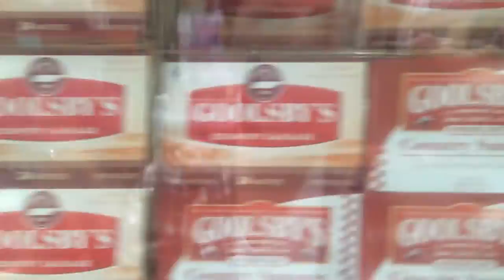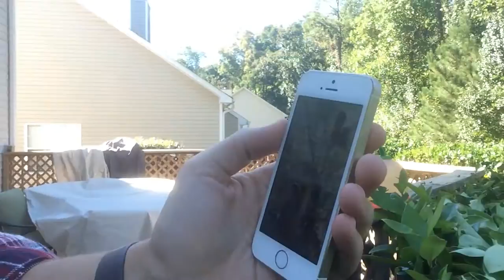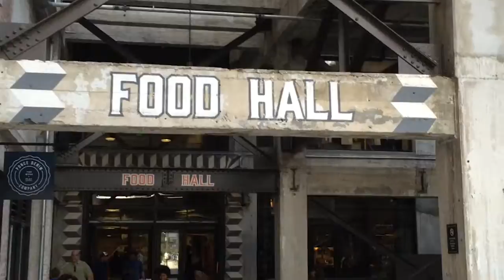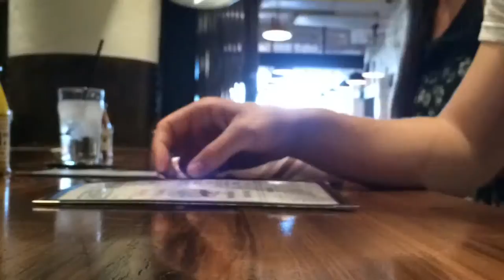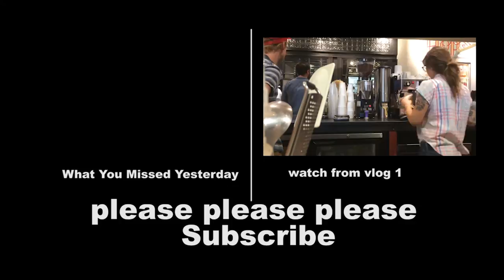Anniversary Date | Vlog 62